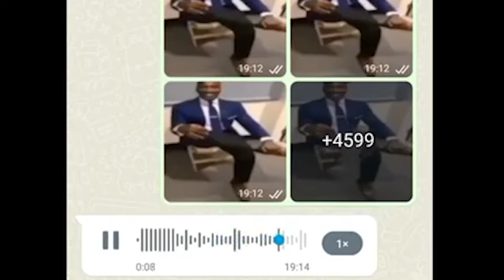EPİC GAREN VİDEOSU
Arkadaşlar bugün sizlerle birlikte league of legendste garen oynadık güzel bir video çıkarmaya çalıştım umarım video hoşunuza gider izlediğiniz için çooooook teşekkür ederim sizleri çoooooooooooooooook SEVİYORUMMM